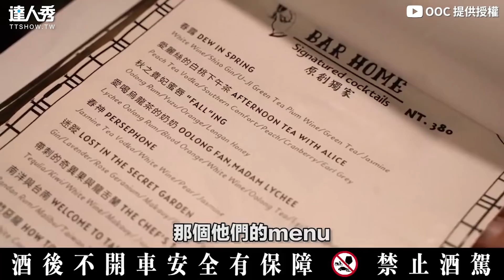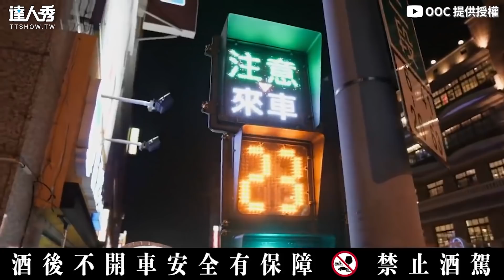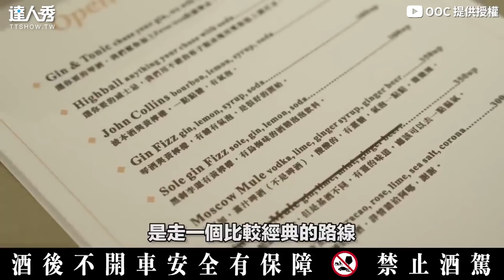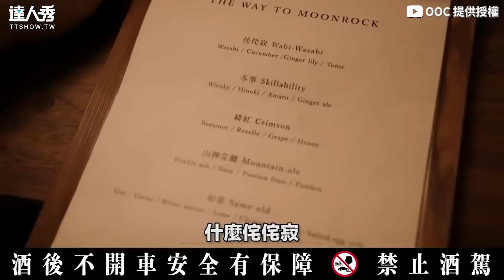【台南必去7間酒吧一路喝掛 難預約神店南部調酒讚爆！】｜@stupidbartw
為大家獻上台南尻shot地圖🤣🤣 (仙女編)